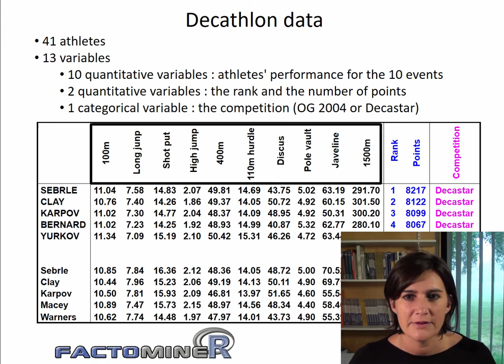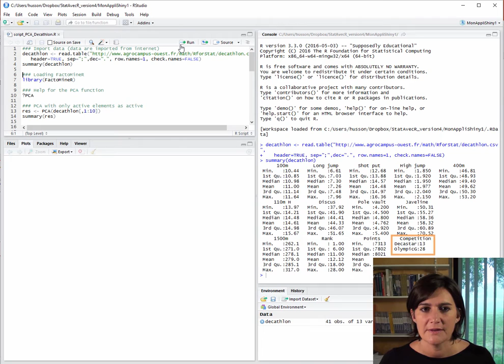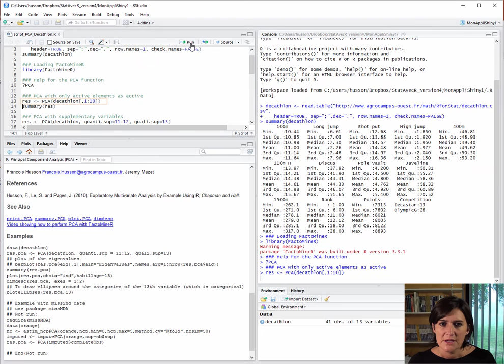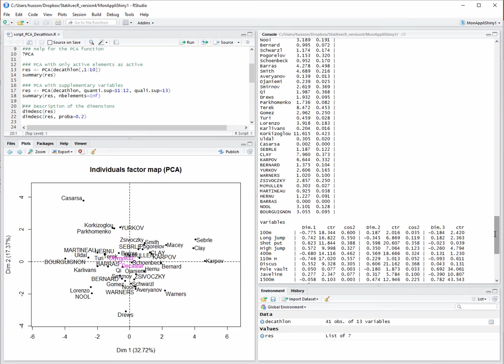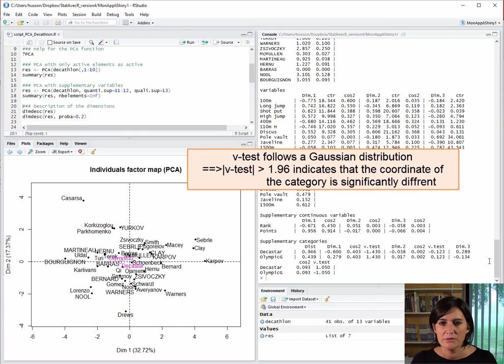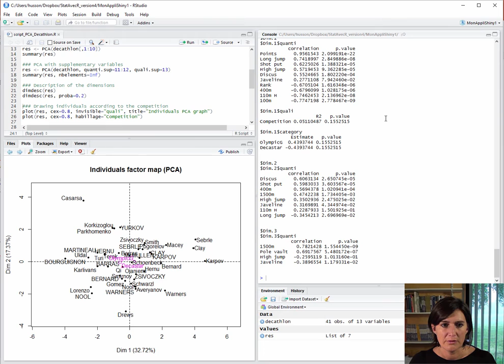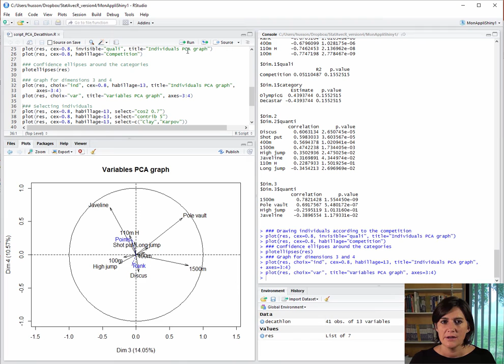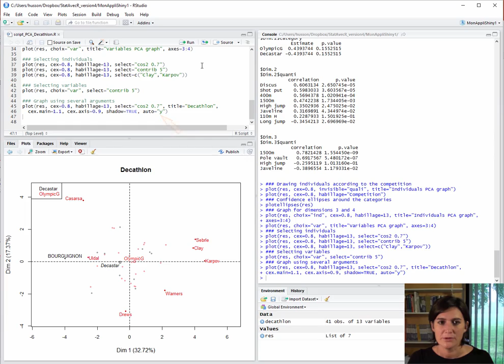PCA with FactoMineR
How to perform PCA with FactoMineR (a package of the R software)?
Taking into account supplementary qualitative and/or quantitative variables, examinig the quality of representation or the contribution of individuals and variables.